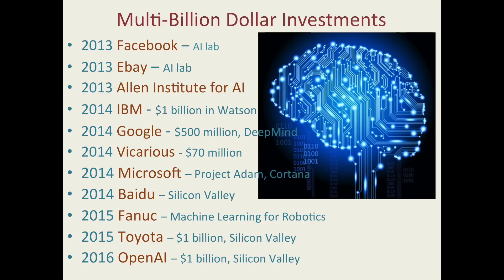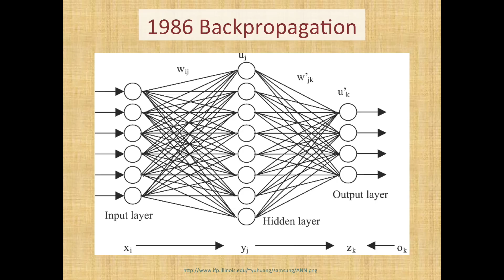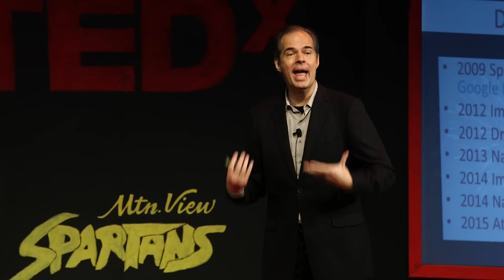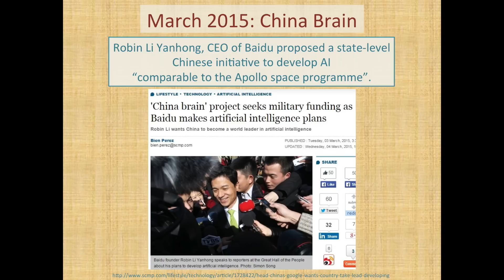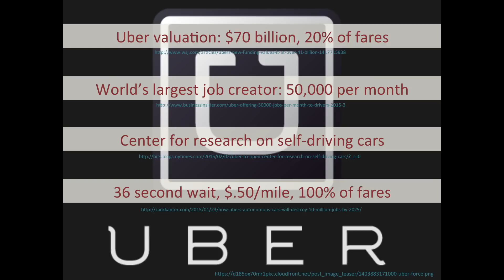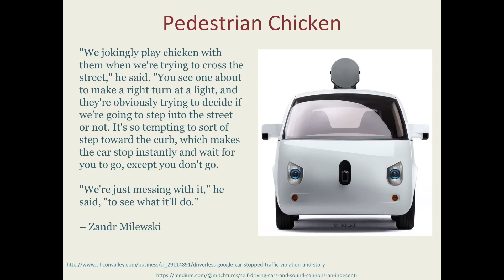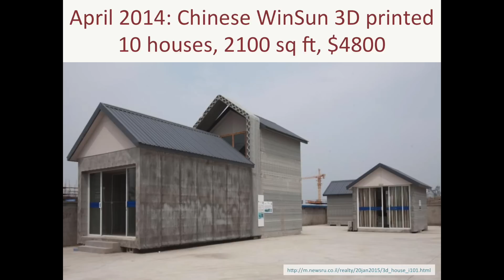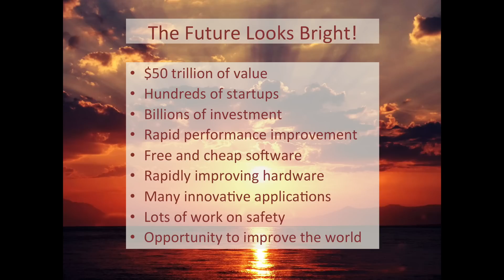What's Happening with Artificial Intelligence? | Steve Omohundro | TEDxMountainViewHighSchool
Multi-billion dollar investments are being made in AI and robotics by all the top technology companies and they are expected to create 50 trillion dollars of value over the next 10 years. The human brain has 86 billion neurons wired up according to the “connectome”. In 1957 Frank Rosenblatt created a teachable artificial neuron called a “Perceptron”. Three-layer networks of artificial neurons were common in 1986 and much more complex “Deep Learning Neural Networks” were being studied by 2007. These networks started winning a variety of AI competitions besting other approaches and often beating human performance. These systems are starting to have a big effect on robot manufacturing, self-driving cars, drones, and other emerging technologies. Deep learning systems which create images, music, and sentences are rapidly becoming more common. There are safety issues but several institutes are now working to address the problems and the future looks very bright!

Steve Omohundro has been a scientist, professor, author, and entrepreneur.  He has a Ph.D. in mathematical physics but most of his work focuses on natural and artificial intelligence. He's passionate about both understanding the world and creating new technologies that benefit humanity.